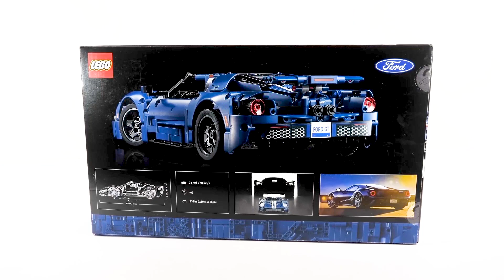legotechnic 42154 ford gt 2022 UNBOXING + SPEED BUILD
Create a mind-blowing  speed build with the new 2023 LEGO set Technic 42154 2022 Ford GT. Its look like classy with the fascinating LEGO set

Contents: 1 x LEGO Technic 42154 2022 Ford GT Car Model Set
Dimensions: 39L x 18W x 9H cm
Contains 1,466 Pieces
Recreate the 2022 Ford GT with this LEGO Technic (42154) set for adults
include a V6 engine with moving pistons, suspension and steering
the details, including opening doors, adjustable spoiler and opening bonnet